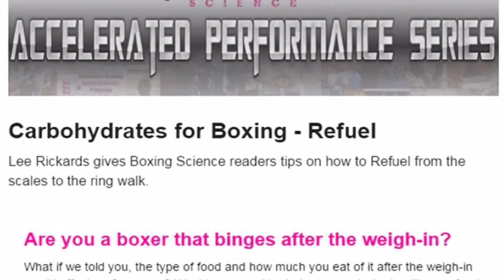Accelerated Performance Series